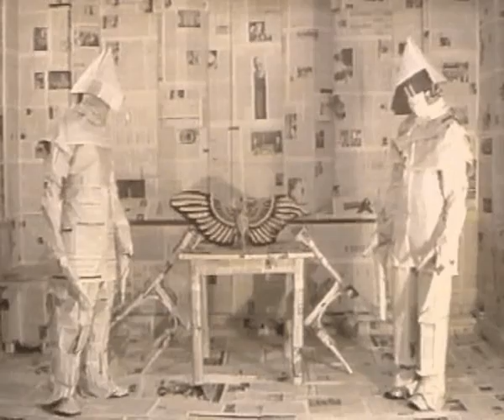ptak (newspaper room fight)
Part of the "Grauzone" project. Took us 2 weeks to prepare the newspaper room (only a part is visible here). Thanks to all who made this possible.